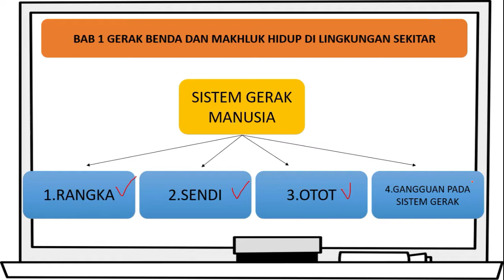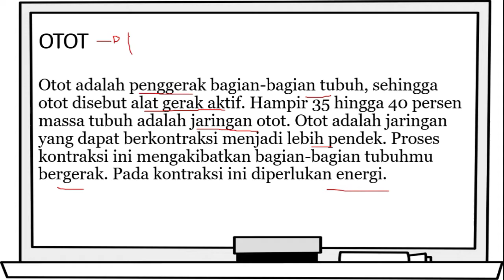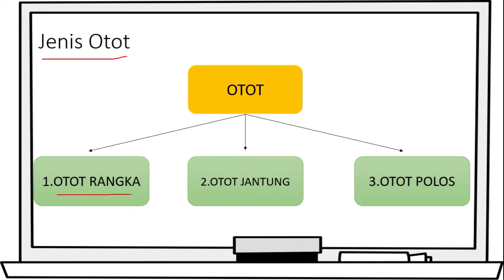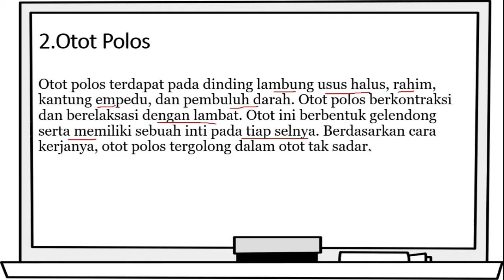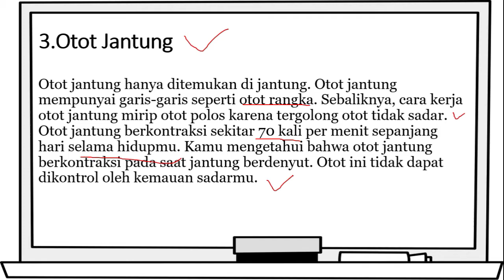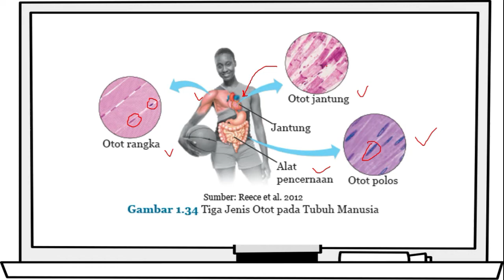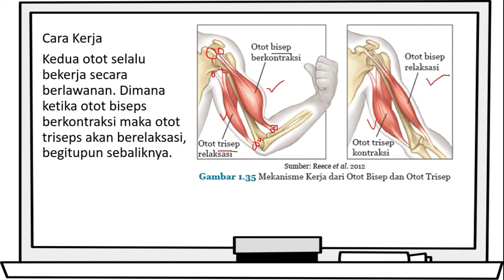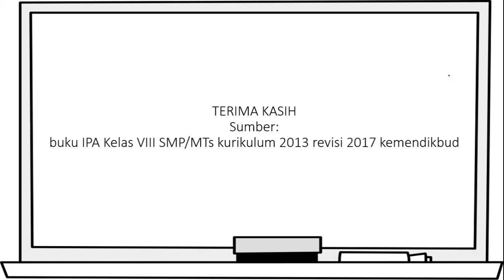BAB 1 GERAK BENDA DAN MAKHLUK HIDUP - PART 4 OTOT (IPA Kelas 8 Semester 1 Kurikulum 2013)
Berikut video pembahasan pembelajaran IPA Kelas 8 Semester 1 tentang OTOT.
Materi sendi ini berada pada Bab 1 Gerak Benda dan Makhluk Hidup di Lingkungan Sekitar.

SALAM PENDIDIKAN